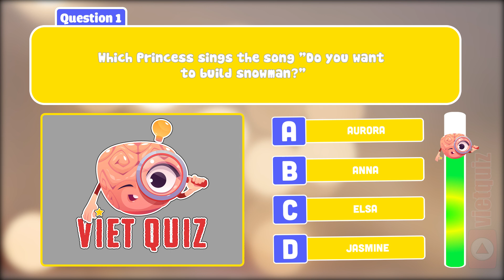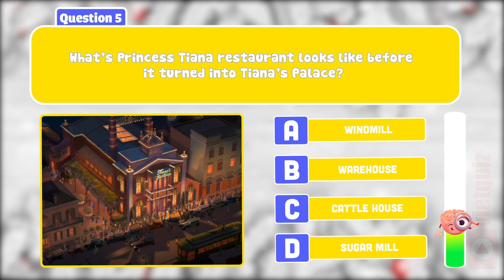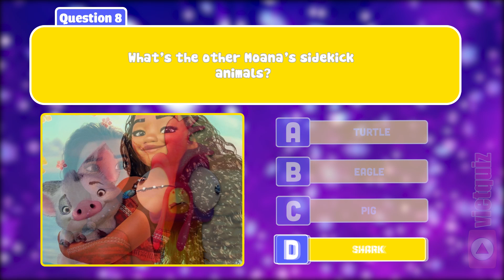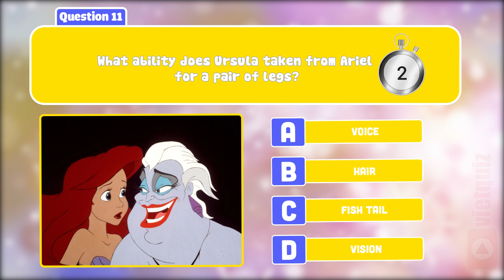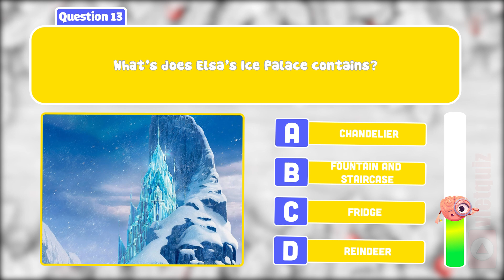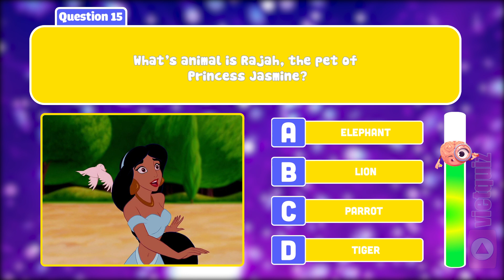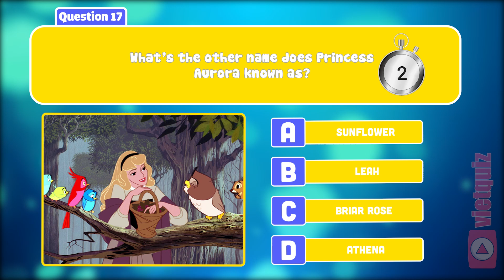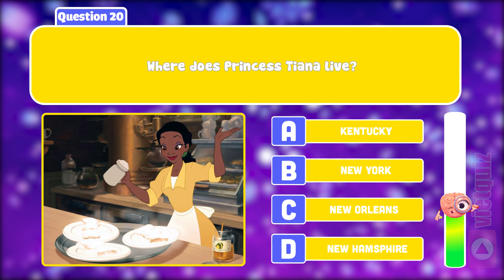Would You Rather Disney Princess Edition | Disney Quiz Challenge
Would you rather be Cinderella, Snow White, or Ariel? Test your knowledge of the Disney princesses in this quiz challenge!
In this Would You Rather Disney Princess Edition quiz challenge, you'll have to choose between two different Disney princesses. Can you beat the quiz and find out which princess you'd rather be?